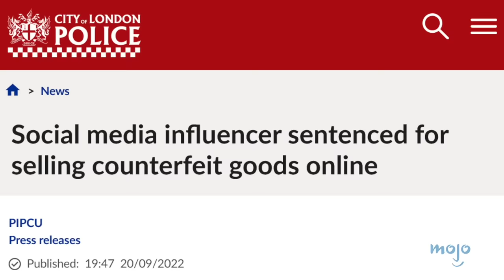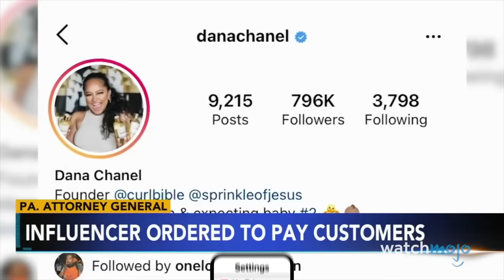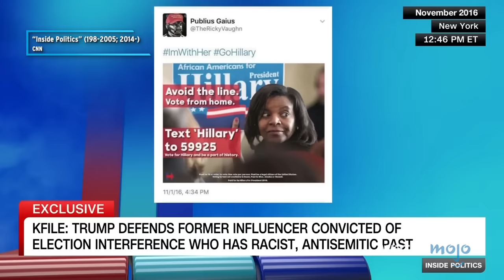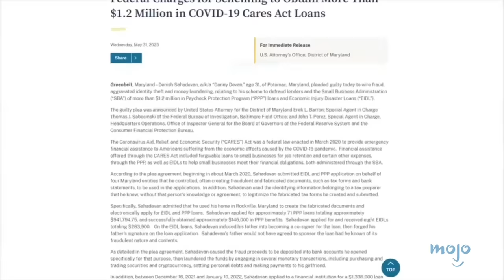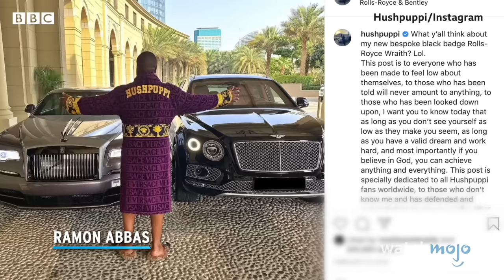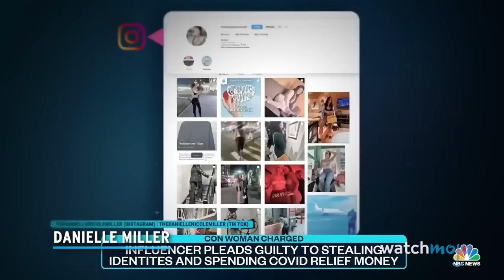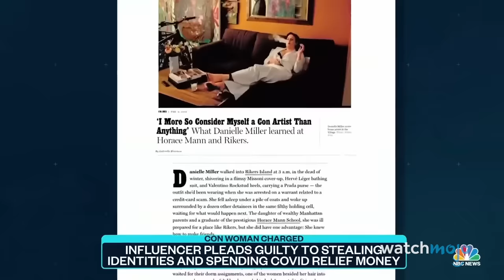10 Influencers Who Turned to Crime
These influenzas thought crime would pay. Welcome to WatchMojo, and today we’re exploring infamous times social media influencers dabbled in crime. Our countdown of influencers who turned to crime includes Bacari-Bronze O'Garro, Trevor Jacob, Danielle Miller, and more! Which influencer’s non-violent crime did we miss? The Modou Adams smuggling case? Katie Sigmond hitting golf balls into the Grand Canyon? Or something else? Let us know below!